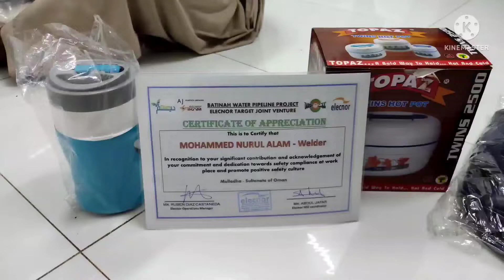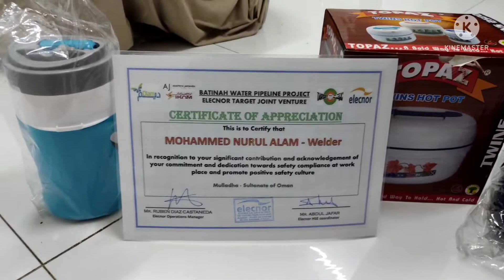প্রথম বার প্রবাস জীবনে সাটিফিকেট পেলাম সবাই সাপট করবেন আমাকে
প্রথম বার প্রবাস জীবনে সাটিফিকেট পেলাম সবাই সাপট করবেন আমাকে # I hop enjoy the vivideo

Thank you so much for waitching my videos friends 🙏🙏🙏

Plesse Don't forget to hit.
 share and
Love YOU all From ❤️❤️❤️